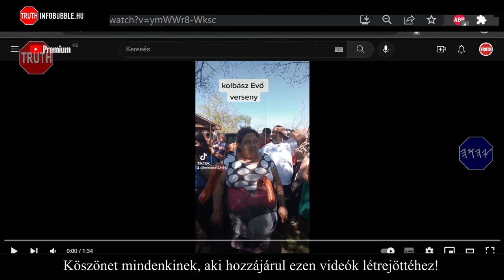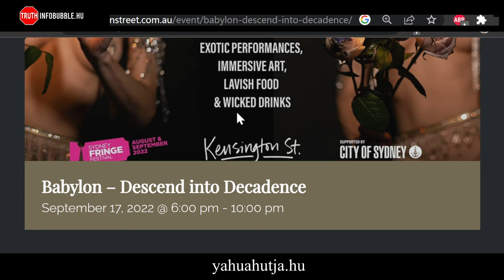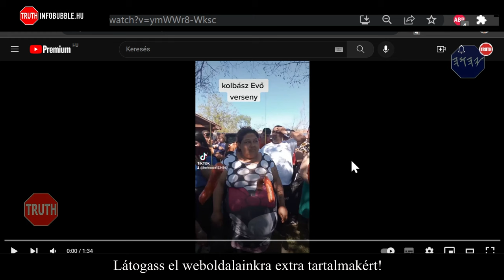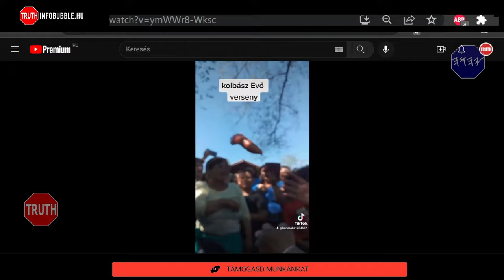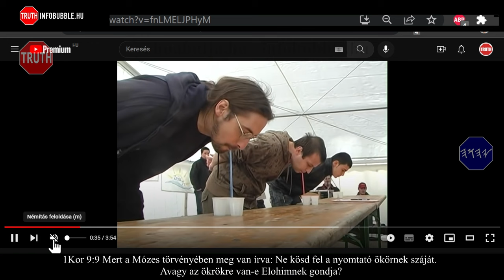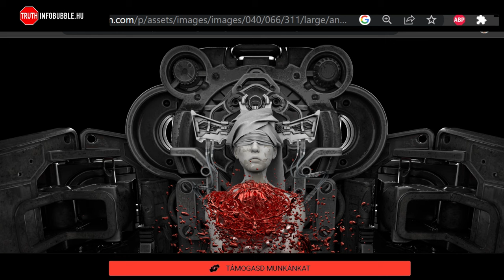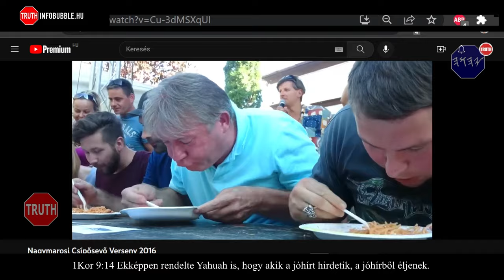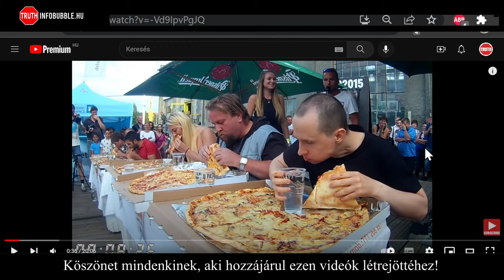KÜLÖNÖS DOLGOK - A PUSZTULÁS KORA 20230510